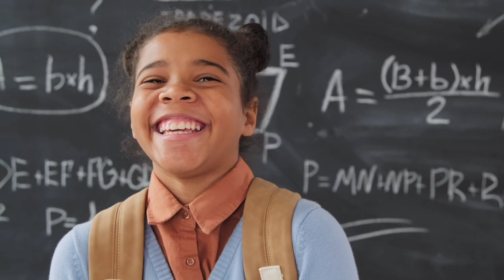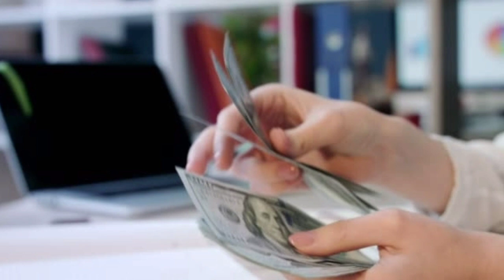Affiliate College ଆଉ Autonomous College ର Difference | Affiliate College vs Autonomou College odia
Affiliate College ଆଉ Autonomous College ର Difference | Affiliate College vs Autonomou College Difference in odia